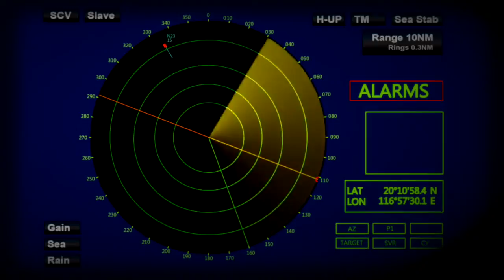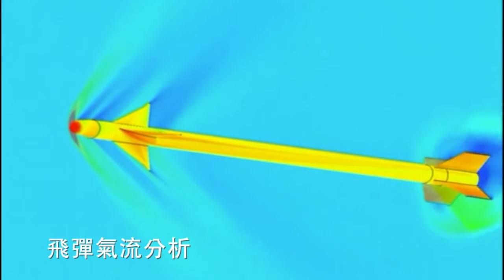Republic of China NCSIST Sea Oryx Missile SystemSea Oryx Missile System 台灣版海公羊 ~ 海劍羚飛彈系統